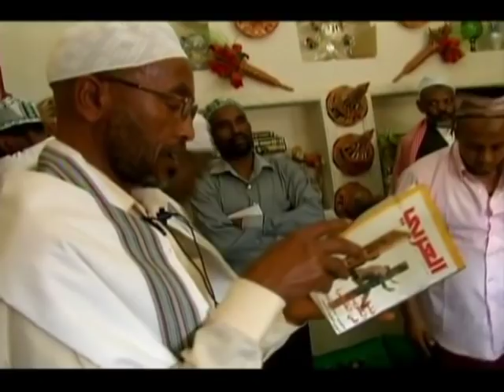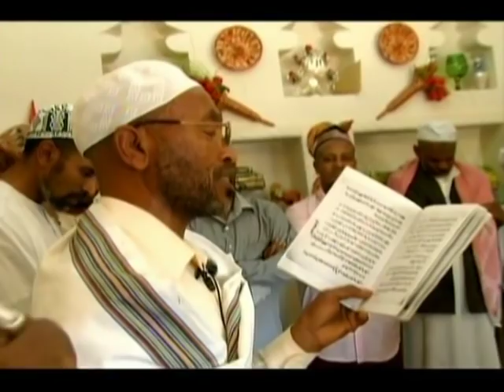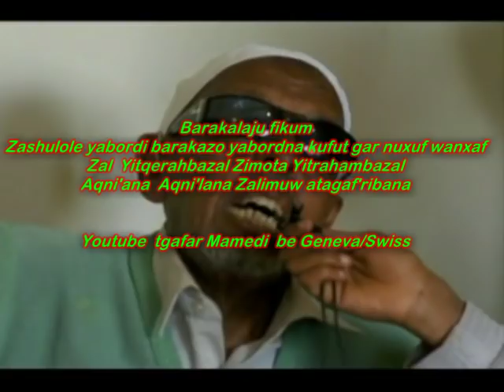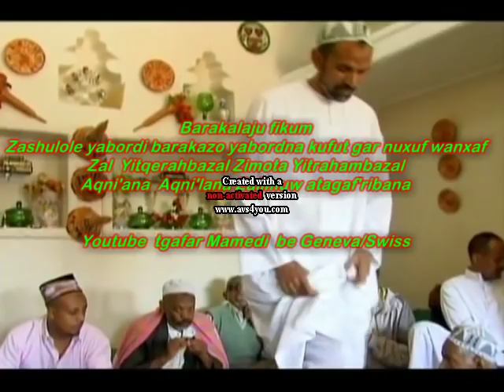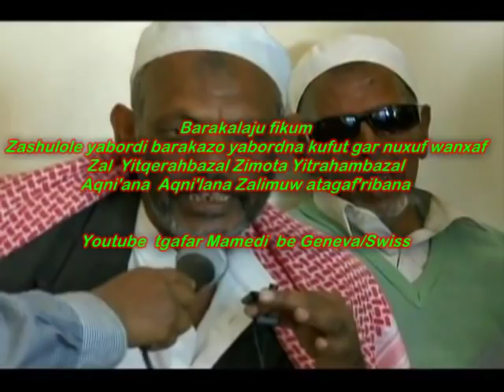Swiss Afocha Mawlood From Gutu Family Harar13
Mawlood An-Bi munasaba from family Abdurahman Gutu and with his Jammaa'a ,in Harar City 2013